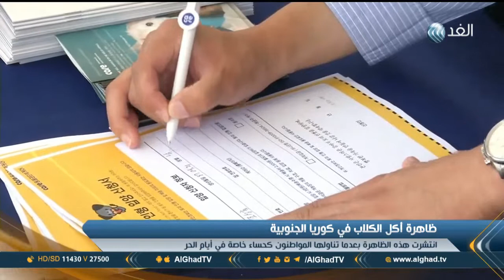تقرير | رئيس كوريا الجنوبية يدعم حملة لتبني الكلاب وعدم أكلها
طالب رئيس كوريا الجنوبية مون جاي مواطنيه بضرورة المساهمة في حملة تبناها لمنع أكل الكلاب، وتاتي هذه الدعوة بهدف الحد من هذه الظاهرة.. المزيد من التفاصيل في سياق التقرير عبر النشرة الاخبارية.